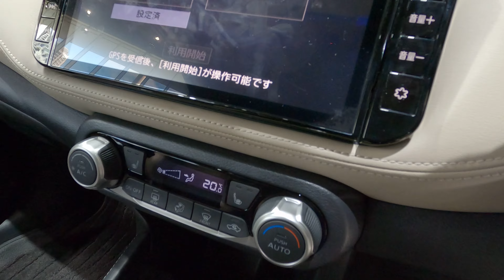新型日産キックスX ツートーンインテリアエディション2024年モデル - NEW 2024 NISSAN KICKS X Two Tone Interior Edition 2024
新型日産キックスX ツートーンインテリアエディション2024年モデル
内装・外装新型日産キックス オーテック 2024年モデル
価格日産新型 キックス X Autech 2024年モデル
エクステリア インテリアニッサンキックス X Autech 2024年モデル
新型日産 Kicks 2024年モデル
New 2024 Nissan Kicks Autech Blue Color (2024) Review Exterior and Interior
New 2024 Nissan Kicks X Two Tone Interior Edition Blue Color (2024) Review Exterior and Interior

2024 Nissan Kicks Review Interior Exterior
Nissan Kicks 2024 Review Interior Exterior
2024 Nissan Kicks
Nissan Kicks 2024
Price 2024 Nissan Kicks
Harga Nissan Kicks 2024
Specifications 2024 Nissan Kicks
Spesifikasi dan Fitur Nissan Kicks 2024
2024 New Nissan Kicks X Four 90th Anniversary Red Color (2024) Review Exterior and Interior
New 2024 Nissan Kicks X (2024) Walk Around

内装・外装新型日産キックス オーテック 2023年モデル
価格日産新型 キックス AUTECH 2023年モデル
エクステリア インテリアニッサンキックス オーテック2023年モデル
新型日産 Kicks Autech2023年モデル
New 2023 Nissan Kicks AUTECH Blue Color (2023) Review Exterior and Interior
2023 Nissan Kicks Review Interior Exterior
Nissan Kicks 2023 Review Interior Exterior
2023 Nissan Kicks
Nissan Kicks 2023
Price 2023 Nissan Kicks
Harga Nissan Kicks 2023
Specifications 2023 Nissan Kicks
Spesifikasi dan Fitur Nissan Kicks 2023
2023 New Nissan Kicks Autech Blue Color (2023) Review Exterior and Interior